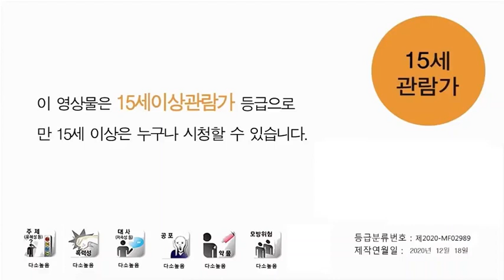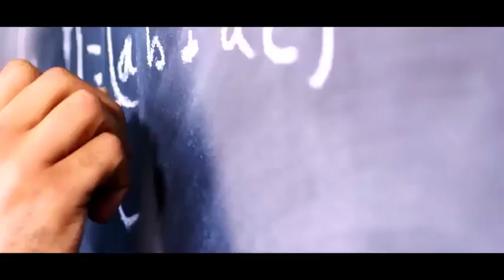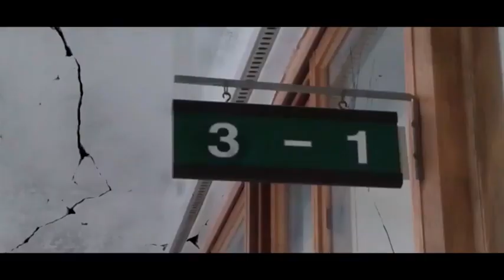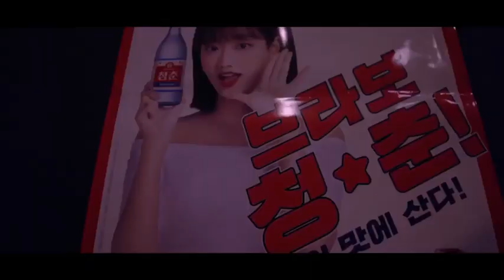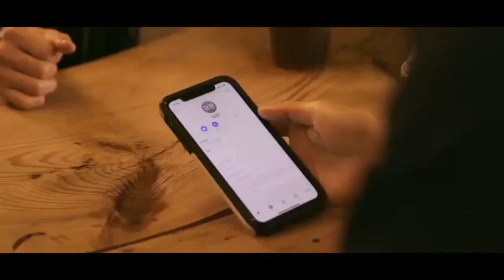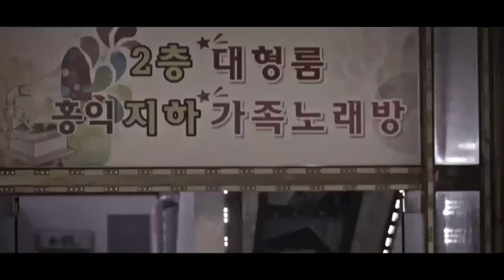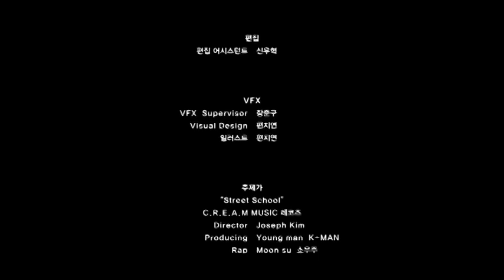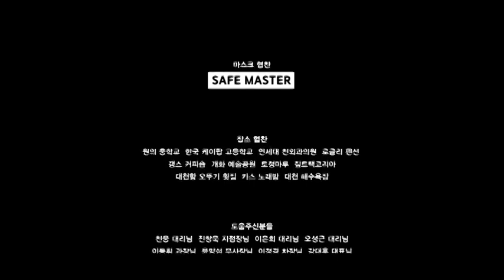Latest Chinese action movie | Unbong | Chinese dream entertainment